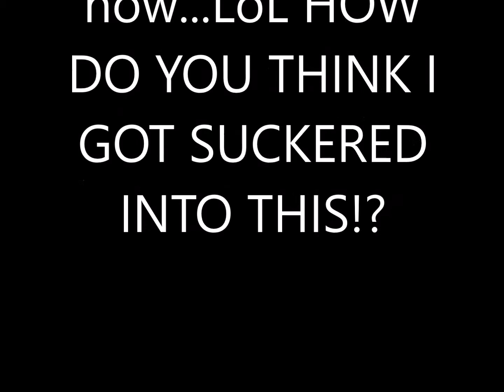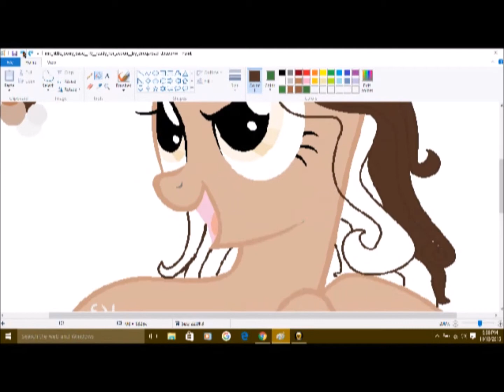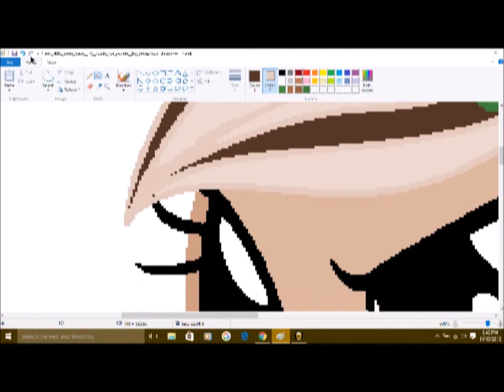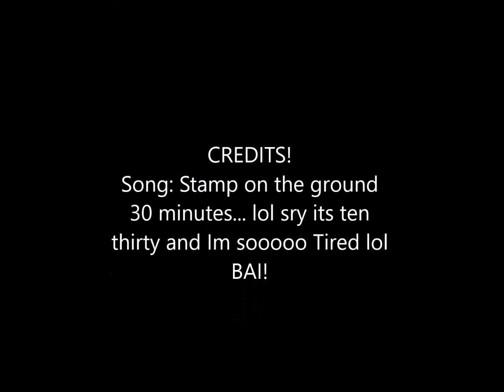My OC Coffee Bean Speed paint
If u R not a brony You might wana leave now...